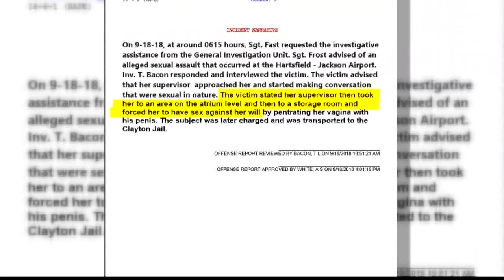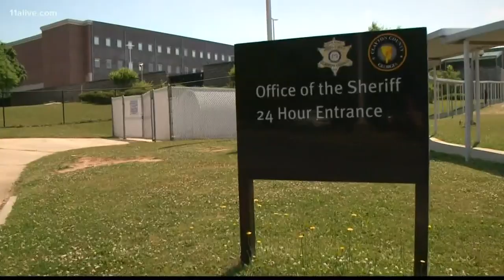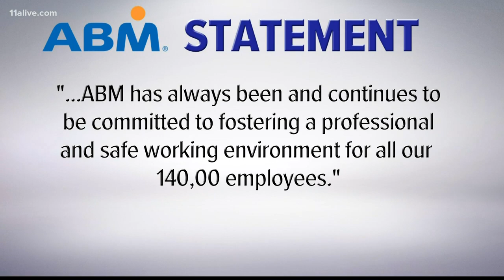'He raped me': Woman says she was violated by supervisor at airport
A woman who says she was raped on the job at the airport files a civil lawsuit.